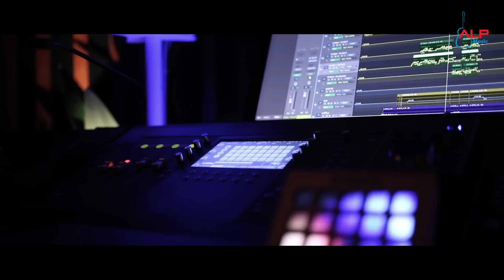Povitr Boli Konkani Lenten hymn by Anil Pais & Laveena Praphulla , ALP Music | Lancy Noronha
Povitr Boli Konkani Lenten hymn...

Lyrics : Lancy Noronha Bellore - Dubai
Music arranged & programmed : Anil Pias
Lead singing & backing vocals : Laveena Praphulla
Tune composed : Anil Pais & Laveena Praphulla
Violin : Shaju Vaadiyil- Calicut
Bass guitar : Josy John - Kochin
Mixed & Mastered : Nithin Koottungal @ Orpheus sound designs
Editing & Graphics : Pradeep Wilson D'silva @pradeepdsilva
Recoreded @ ALP Studio4
Supportive team: Prem Bantwal @ Moonlight Production

Vs : 1
ನಿಮಾಣ್ಯಾ ಜೆವ್ನಾಚಾ ವೆಳಾರ್ ಜೆಜುನ್
ಮೊಡ್ಲೊ ಉಂಡೊ ದಿಲೊ ಸಿಸಾಂಕ್ ವಾಂಟುನ್
ಆನಿ ಮ್ಹಣಾಲೊ
ಮೋಗ್ ಕರಾ ಪೆಲ್ಯಾಚೊ
ಜಶೆಂ ಹಾಂವೆ ಕೆಲಾ ತಸೊ ಕರಾ ಏಕಾಮೆಕಾಚೊ...1

Ch:
ಉಂಡೊ ತೊ ಗುರ್ತ್ ಮ್ಹಜಾ ಮಾಸಾಸೊ
ವಾಂಟ್ತಾಂ ಆಪ್ಲ್ಯಾ ಸಿಸಾಂಕ್ ತೊ
ವಾಯ್ನ್ ಗುರ್ತ್ ಮ್ಹಜಾ ರಗ್ತಾಚೊ
ಸೆವಾ ಮ್ಹಜಾ ಉಡಾಸಾಕ್ ಕರತ್ ತೊ...
ತುಮ್ಚೆ ಪಯ್ಕಿ ಏಕ್ಲೊ ಮ್ಹಾಕಾ ವಿಕ್ರಿತ್ ಕರ್ತೊಲೊ
ಅನ್ಯೆಕ್ಲೊ ತೀನ್ ಪಾವ್ಟಿಂ ನೆಗಾರ್ತೊಲೊ
ದೀಸ್ ರಾತ್ ಮ್ಹಜೆ ಸಂಗಿ ರಾವೊನ್ ಜೆವುನ್
ವಿಶ್ವಾಸ್ ಘಾತಾನ್ ಮ್ಹಾಕಾ ಪಯ್ಸ್ ಕರ್ತೊಲೊ 1

Vs : 2

ಖುರ್ಸಾ ವಜೆಂ ವಾವೊವ್ನ್ ಖಾಂದಾರ್
ವಳ್ವೊಳ್ಯಾನ್ ಪಾವ್ಲೊ ಕಲ್ವಾರ್ ಥಳ್ವೆರ್
ಆಪ್ಲ್ಯಾಸ್ ಖುರ್ಸಾರ್ ತೊ ಬಸೊನ್
ದೆಖ್ತಾಲೊ ವಿಂಸ್ಚಾ ಖಿಳ್ಯಾಂಕ್
ಶಿಪಾಯಾನಿ ತಾಕಾ ವೊಡ್ಲೊ
ಖುರ್ಸಾರ್ ನಿದಾಯ್ಲೊ
ಹಾತಾ ಪಾಯಾಂಕ್ ವಡುನ್ ದರುನ್ ತಾಕಾ ಆತಾಂ ಖಿಳಾಯ್ಲೊ...
ಖುರಿಸ್ ಉಭಾರ್ಲೊ
ಹಾಕ್ ಬೋಬ್ ಮರ್ತಾಲೊ
ದಯಾಳಾಯೆಚಿ ದೀಸ್ಟ್ ಆಪ್ಲ್ಯಾ ಆವಯ್ಚೆರ್ ಗಾಲ್ತಾಲೊ 1

Vs : 3

ನಿಮಾಣಿ ಘಡಿ ಪಾವ್ಲಿ ಜೆಜುಚಿ
ಆಖೇರ್ ಜಾಂವ್ಕ್ ಪಾವ್ಲಿ ಖುರ್ಸಾ- ಕಶ್ಟಾಂಚಿ
ಮ್ಹಾಕಾ ತಾನ್ ಲಾಗ್ಲ್ಯಾ ಮ್ಹಣ್ತಾನಾ
ಅಂಬೊಟ್ ಸಿರ್ಕೊ ಪೀವನ್ ದಿಲೊ
ಬಾಪಾಕ್ ಉಲೊ ಮಾರುನ್ ಮಾರುನ್ ತಾಣೆ ಪ್ರಾಣ್ ಕೆಲೊ...

Ch...ಉಂಡೊ ಗುರ್ತ್ ಮಾಸಾಚೊ.

ವಿಶ್ವಾಸ್ ಘಾತಾನ್ ಮ್ಹಾಕಾ ಪಯ್ಸ್ ಕರ್ತೊಲೊ...ending..

✍️ ಲ್ಯಾನ್ಸಿ ನೊರೊನ್ಹ - ಬೆಳ್ಳೂರು.